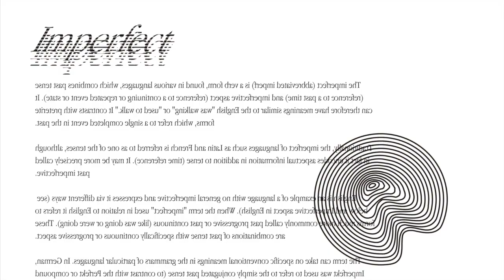MUZE・PARADOX TOKYO × 日本体育大学 コラボムービー発表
2019SS シーズン合同ランウェイショーでは、学生支援とショーの祈願を込めて、
日本体育大学の伝統応援形式である「エッサッサ」のパフォーマンスを披露致します。

【MUZE/PARADOX TOKYO  2019 SSランウェイショー開催概要】

■日程
2018年10月17日(水)
20:00 開場 21:00 開演

■会場
渋谷ヒカリエ 9F
Hikarie Hall A

■協賛・協力
サッポロビール株式会社
日本体育大学
豊田通商株式会社
株式会社サードオフィス
bon株式会社
Fear, and Loathing in Lasvegas